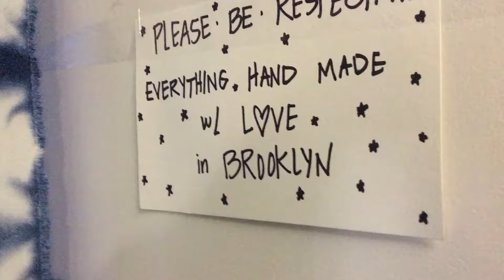Bushwick Open Studios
49 Wyckoff Avenue, Bushwick neighborhood of Brooklyn, New York, Saturday, September 21, 2019.  Audio at the beginning from John Lennon & Yoko Ono’s, “Double Fantasy” album.